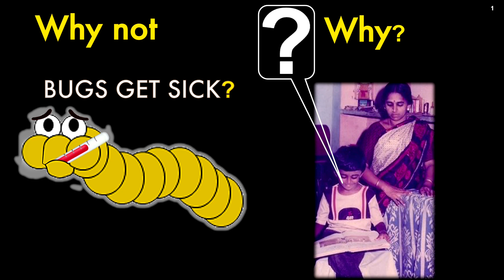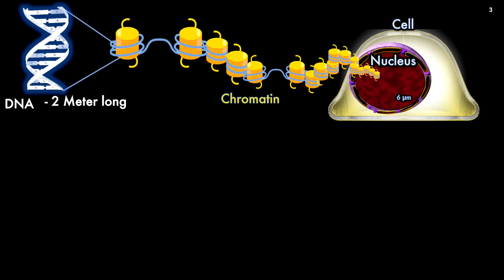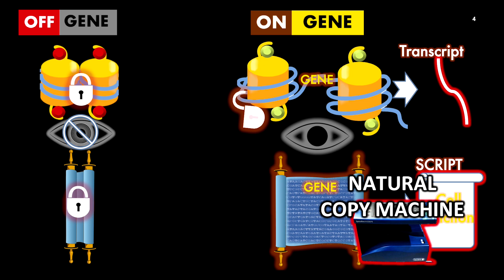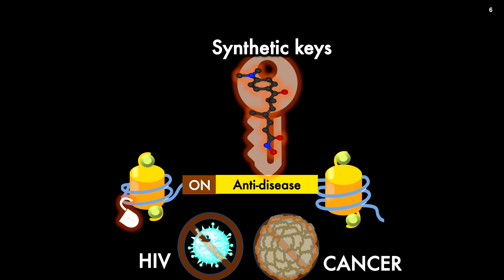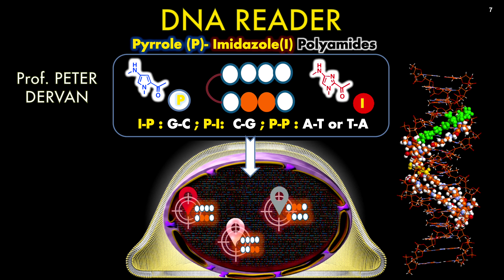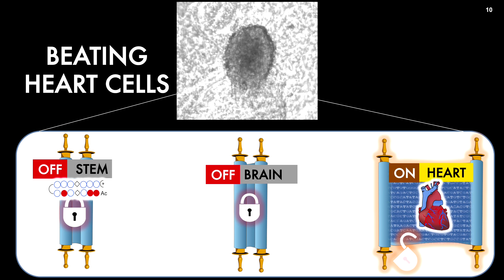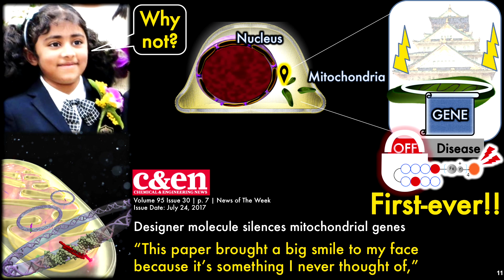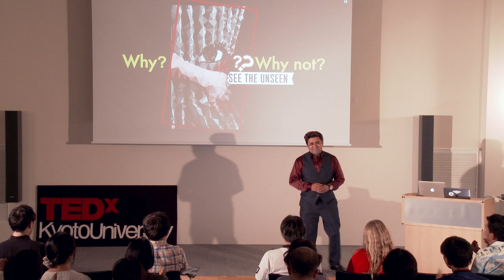Let's See the Cells | Ganesh Pandian | TEDxKyotoUniversity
Do humans get sick? Do bugs get sick? Do bacteria get sick? He is always thinking about why and why not. You can realize what the very tiny cells Do humans get sick? Do bugs get sick? Do bacteria get sick? He is always thinking about why and why not. You can realize what the very tiny cells are like. Prof. NAMASIVAYAM Ganesh Pandian started his research career in 2002
in Indian Institute of Technology and earned his Ph.D. in 2009 from Niigata
University, Japan. He relocated to Institute for Integrated Cell-Material
Sciences (iCeMS), Kyoto University and is now an Assistant Professor.
Inspired from the classic Tamil text ‘Thirukural,’ his interest is to gain new
insights into the root cause of the diseases at the molecular level of DNA
and create nature-inspired smart genetic switches to cure diseases. This talk was given at a TEDx event using the TED conference format but independently organized by a local community.